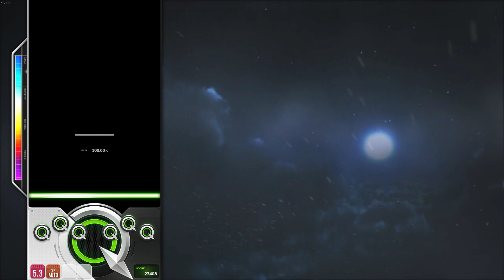Djmax Respect V Dark Lightning 8B NM